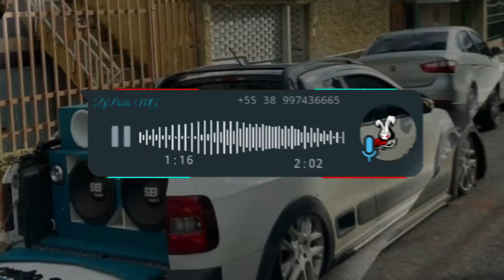MUSICA PARA RACHA 2023 - TOMOU MALA - DJPABLO MG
♛ ➫ PLAYLIST ATUALIZADA GRAVÃO ♛

3.082 MUSICAS, 51 Pastas, POR APENAS 20 REAIS  10 GIGAS

👉 PACK ATUALIZADO GRAVE

📂 ANTIGAS GRAVÃO
📂 FUNK GRAVÃO - MANDELÃO (DJPABLO MG)
📂 PACK 01 GRAVÃO FREQUENCIA (DJPABLO MG)
📂 MEGA FUNK
📂 TOPS RACHA
📂 MEGA FUNK PANCADÃO
📂 PODCAST DO DJPABLO MG
📂 PISEIRO GRAVÃO 2023 - DJPABLO MG
📂 PACK 91 - DJ AILTON
📂 PACK DJPABLO MG 001
📂 HIP HOP GRAVÃO
📂 REVOADAS GRAVÃO (DJPABLO MG)

➫ MUSICAS PARA RACHA DE SOM

📂 RACHA TOP MINAS PAREDÕES
📂 TOP RACHAS
📂 DJ LOUCO FRENETICO
📂 MEDIÇÃO RTA
📂 DJ ADRIANO
📂 THIAGO EXTREME
📂 RACHA REMASTERIZADAS
📂 DJPABLO MG
📂 DJ RENAN

➫ PACK ATUALIZADO NORMAIS

📂 MTG BH ESTOURA FONE 👺😈
📂 MTG SÓ AS BRABAS
📂 Japãozin 2023 🍣 As Melhores 🍣
📂 Funk 2023 mais tocados - funk atualizado 2023
📂 SÓ MODÃO RAIZ - AS MAIS TOCADAS 🎵
📂 Sertanejo Universitário _ As Melhores
📂 Melhores Sertanejos de todos os tempos  -  2023
📂 TRAP 2023 - SÓ AS BRABA
📂 As melhores de luxuria
📂 PISEIRO ATUALIZADO
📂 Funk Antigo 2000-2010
📂 Funk Carioca 2023 🔞🔥 Funk RJ 2023 - Só As Ritmadas
📂 FUNK CONSCIENTE 🌟 2023 Motivacional
📂 Henrique e Juliano ⭐ Só as Melhores
📂 Forró pra dançar
📂 forrozao de vaquejadas so as melhores
📂 Vários intérpretes - Forró Atualizado 2023 - As Mais Tocadas

Músicas Sem Vinhetas ♛

SEGUE NO INSTAGRAM = @DJPABLOMGOFICIALL